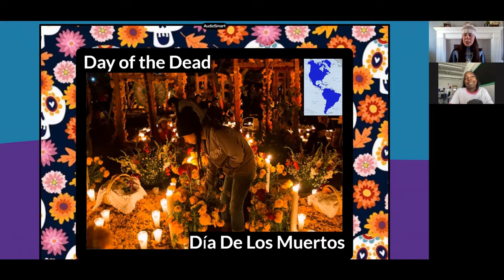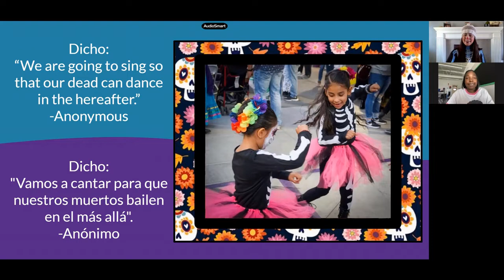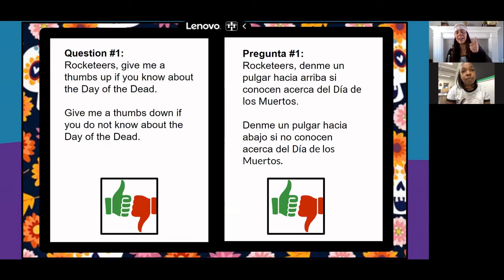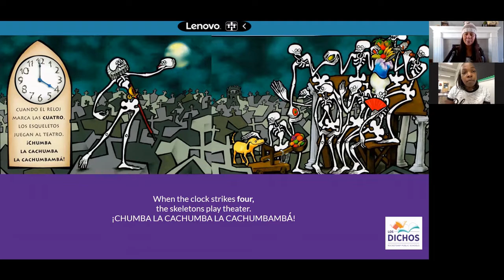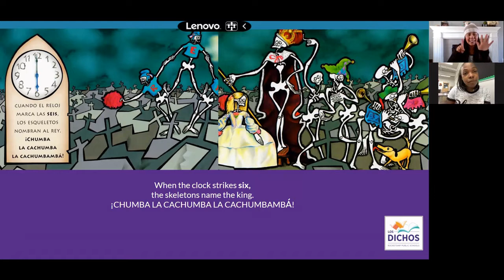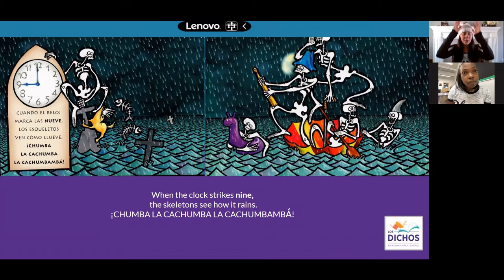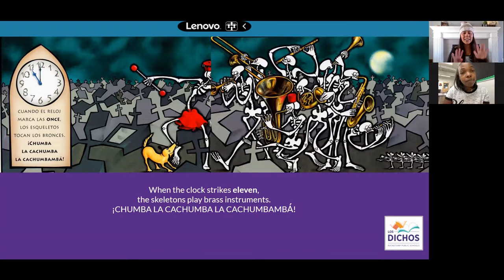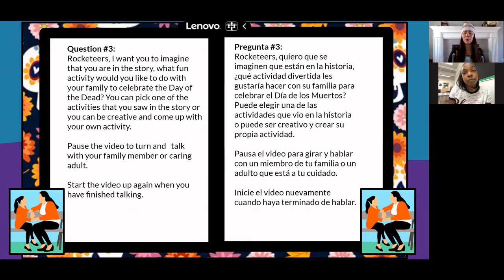(Eng/Sp) Los Dichos Read Aloud: Chumba la Cachumba (TK-G1)